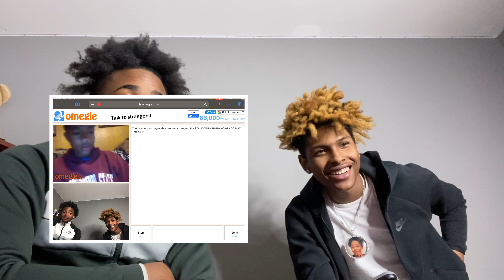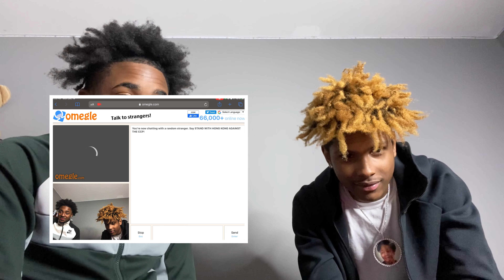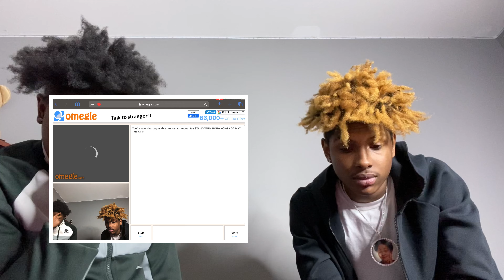GOT CURSED OUT !!!!!